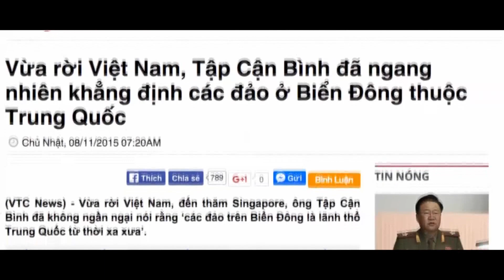Bản Án 8 Năm Tù Cho Ks Trần Bang Người Thân Nghĩ Gì